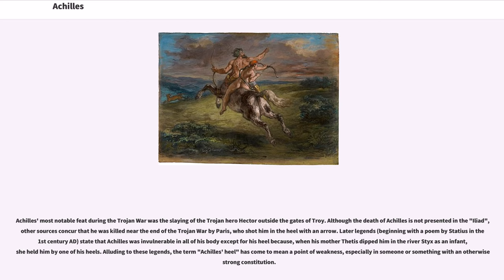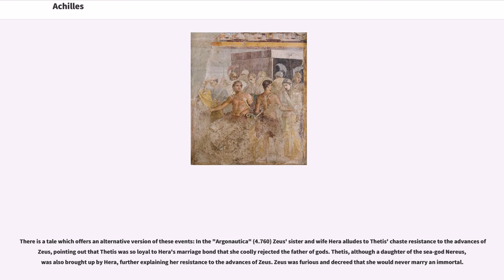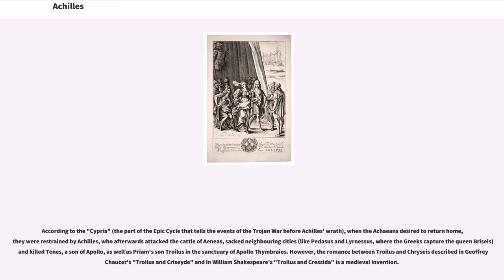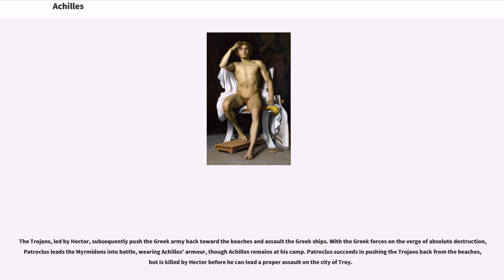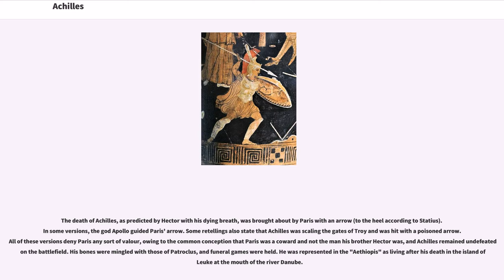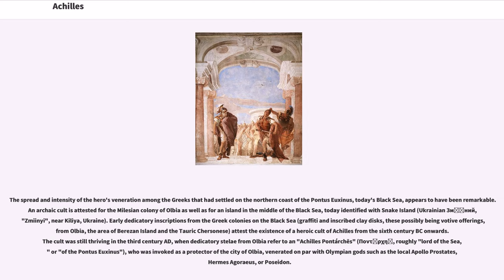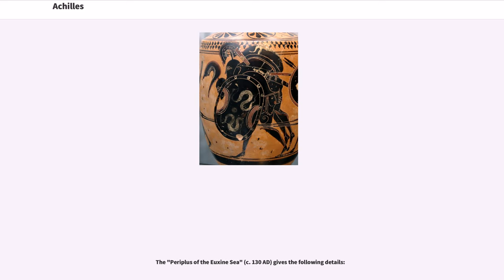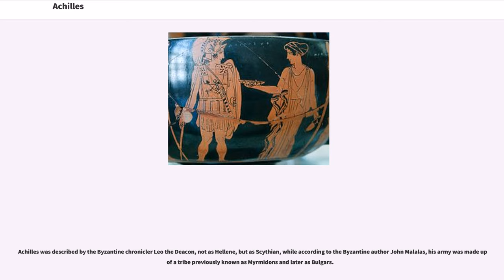Achilles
In Greek mythology, Achilles or Achilleus ( ; , "Achilleus" ) was a Greek hero of the Trojan War and the central character and greatest warrior of Homer's "Iliad". His mother was the immortal Nereid Thetis, and his father, the mortal Peleus, was the king of the Myrmidons.

Achilles' most notable feat during the Trojan War was the slaying of the Trojan hero Hector outside the gates of Troy. Although the death of Achilles is not presented in the "Iliad", other sources concur that he was killed near the end of the Trojan War by Paris, who shot him in the heel with an arrow. Later legends (beginning with a poem by Statius in the 1st century AD) state that Achilles was invulnerable in all of his body except for his heel because, when his mother Thetis dipped him in the river Styx as an infant, she held him by one of his heels. Alluding to these legends, the term "Achilles' heel" has come to mean a point of weakness, especially in someone or something with an otherwise strong constitution.

Linear B tablets attest to the personal name "Achilleus" in the forms "a-ki-re-u" and "a-ki-re-we", the latter being the dative of the former. The name grew more popular, even becoming common soon after the seventh century BC and was also turned into the female form Ἀχιλλεία ("Achilleía"), attested in Attica in the fourth century BC (IG II² 1617) and, in the form "Achillia", on a stele in Halicarnassus as the name of a female gladiator fighting an "Amazon".

Achilles' name can be analyzed as a combination of (') "distress, pain, sorrow, grief" and (') "people, soldiers, nation", resulting in a proto-form "*Akhí-lāu̯os" "he who has the people distressed" or "he whose people have distress". The grief or distress of the people is a theme raised numerous times in the "Iliad" (and frequently by Achilles himself). Achilles' role as the hero of grief or distress forms an ironic juxtaposition with the conventional view of him as the hero of "" ("glory", usually in war). Furthermore, "laós" has been construed by Gregory Nagy, following Leonard Palmer, to mean "a corps of soldiers", a muster. With this derivation, the name obtains a double meaning in the poem: when the hero is functioning rightly, his men bring distress to the enemy, but when wrongly, his men get the grief of war. The poem is in part about the misdirection of anger on the part of leadership.

Another etymology relates the name to a Proto-Indo-European compound "*h₂eḱ-pṓds" "sharp foot" which first gave an Illyrian "*āk̂pediós", evolving through time into "*ākhpdeós" and then "*akhiddeús". The shift from "-dd-" to "-ll-" is then ascribed to the passing of the name into Greek via a Pre-Greek source. The first root part "*h₂eḱ-" "sharp, pointed" also gave Greek ἀκή ("akḗ" "point, silence, healing"), ἀκμή ("akmḗ" "point, edge, zenith") and ὀξύς ("oxús" "sharp, pointed, keen, quick, clever"), whereas ἄχος stems from the root "*h₂egʰ-" "to be upset, afraid". The whole expression would be comparable to the Latin "acupedius" "swift of foot". Compare also the Latin word family of "aciēs" "sharp edge or point, battle line, battle, engagement", "acus" "needle, pin, bodkin", and "acuō" "to make pointed, sharpen, whet; to exercise; to arouse" (whence "acute"). Some topical epitheta of Achilles in the "Iliad" point to this "swift-footedness", namely ποδάρκης δῖος Ἀχιλλεὺς ("podárkēs dĩos Achilleús" "swift-footed divine Achill...